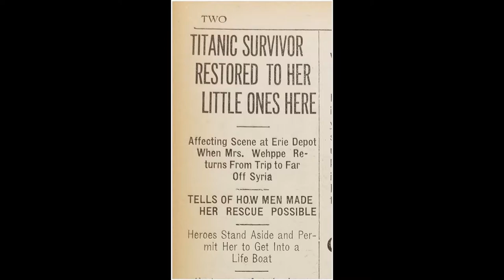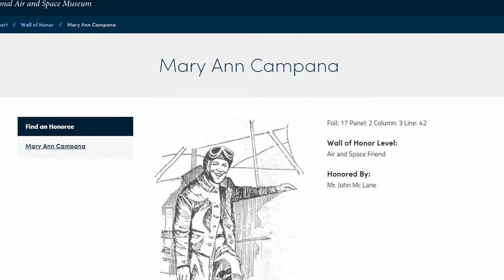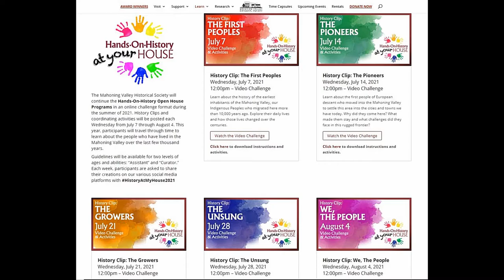Hands-On-History At Your House: The Unsung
Learn about the people you may not know—People of Color, women, religious minorities, and more. How did they impact the lives of people around them and help to shape our history?

The Mahoning Valley Historical Society will continue the Hands-On-History Open House Programs in an online challenge format during the summer of 2021. History Clips and coordinating activities will be posted each Wednesday from July 7 through August 4. This year, participants will travel through time to learn about the people who have lived in the Mahoning Valley over the last few thousand years.

for more information. Guidelines will be available for two levels of ages and abilities: “Assistant” and “Curator.” Each week, participants are asked to share their creations on our various social media platforms with HistoryAtMyHouse2021